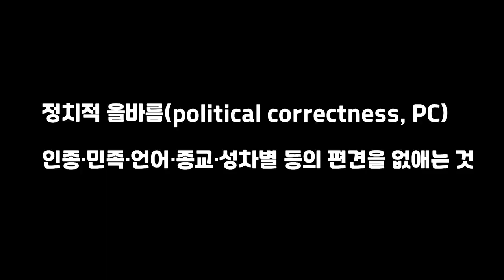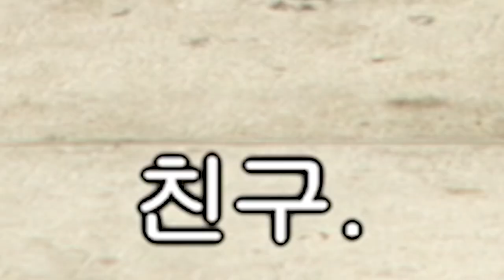GTA6에 PC가 묻는다면?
본 영상은 허구이며 특정 문화를 비하할 의도가 없습니다.
재미로만 봐주시길 바랍니다.